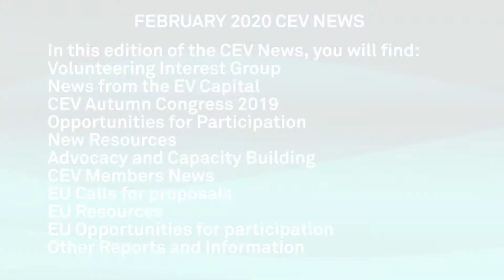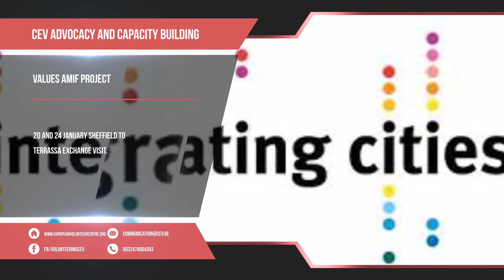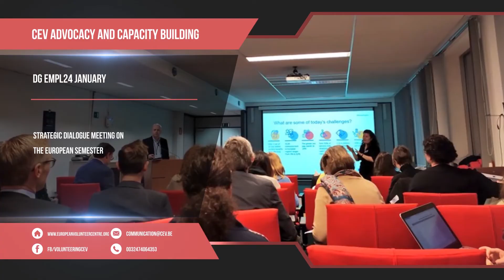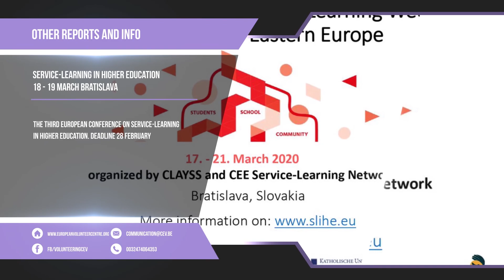CEV news February 2020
European Volunteer Center ( CEV )